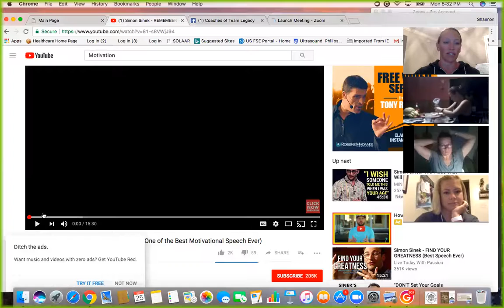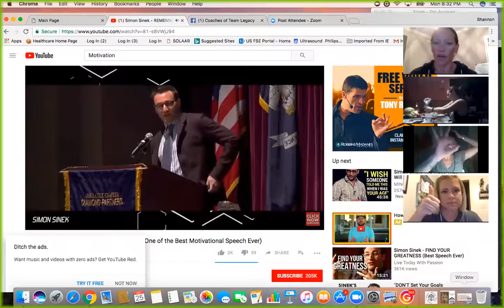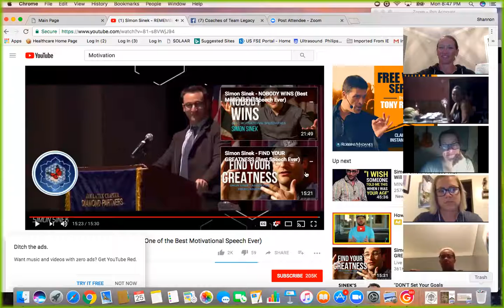Team Legacy Team Call September 25th 2017 Leadership